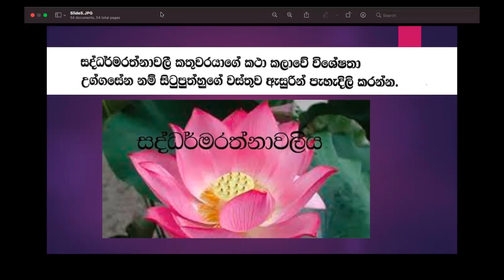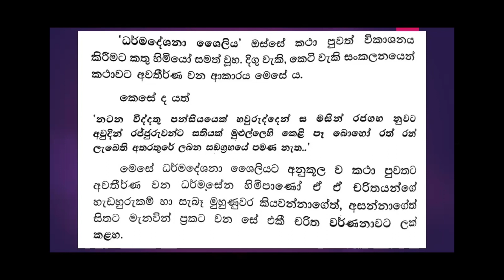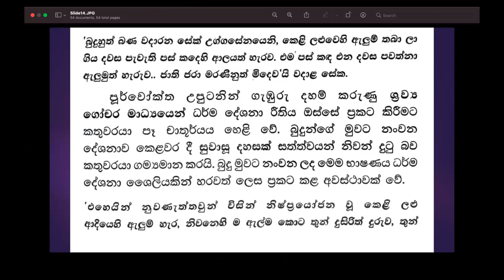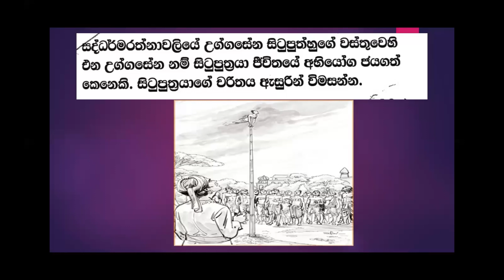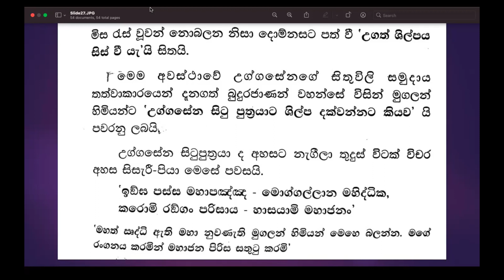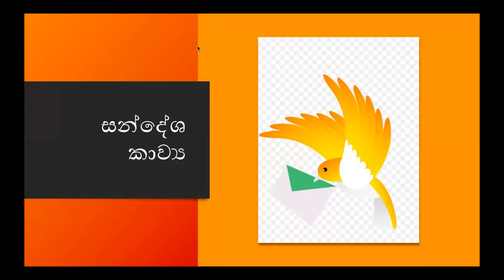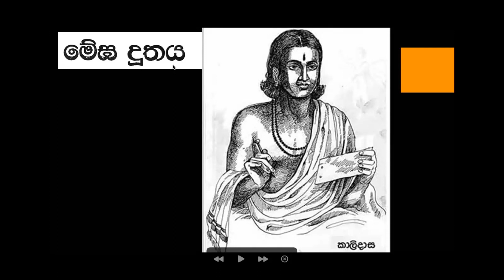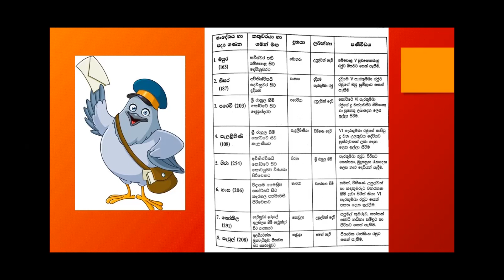Grade 11 සිංහල | උග්ගසේන සිටුපුත්හුගේ වස්තුව - විචාර ලිවීම | Vichaara veema